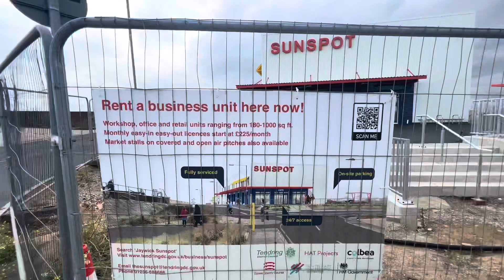Sunspot market business Park latest with interview-11/08/2023-Jaywick Sands